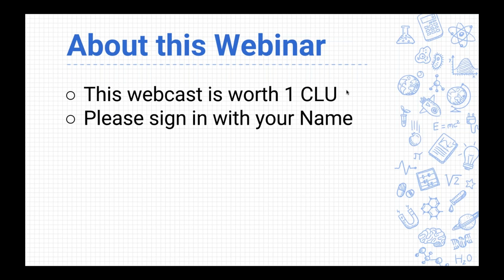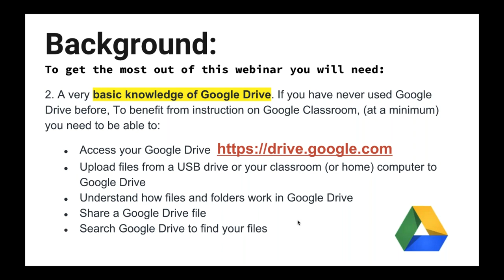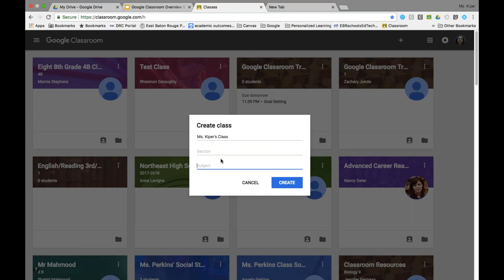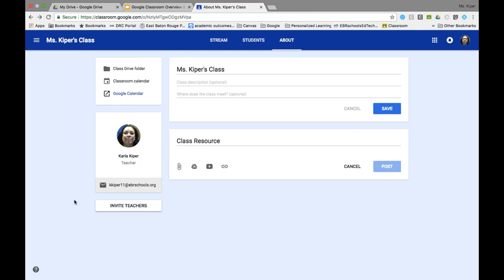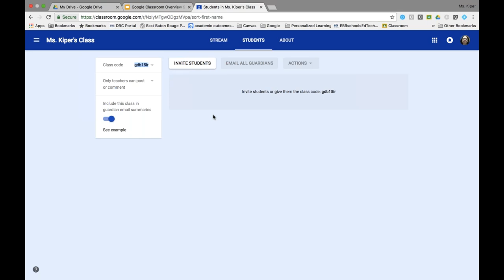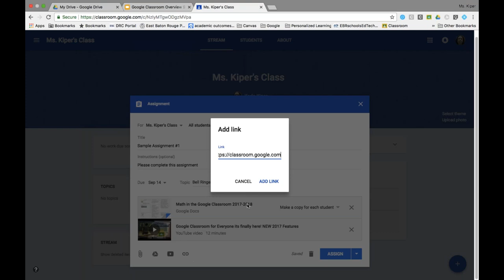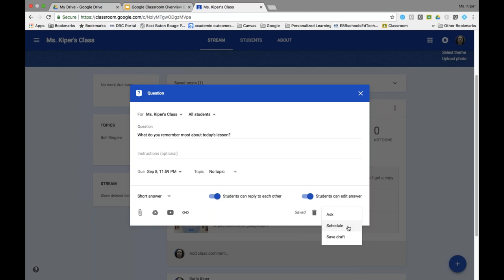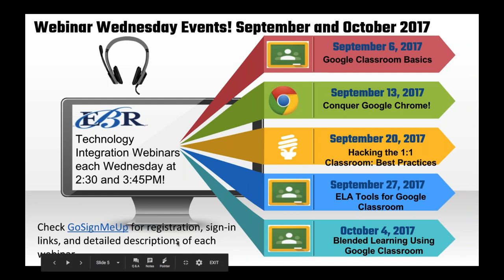Webinar Wednesday: Google Classroom Basics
This brief webinar provides an overview of Google Classroom.